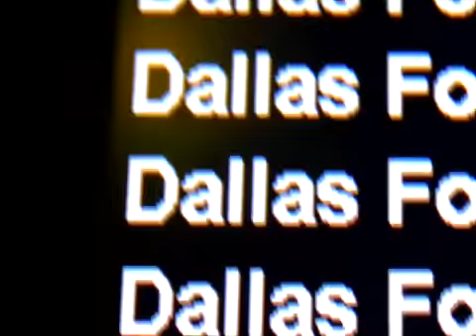Jesse McCartney - Radio Promo Tour (Dallas, Part 1)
Jesse McCartney arrives in Dallas to visit Billy The Kid at 106.1 KISS FM on the "Leavin'" radio promo tour.

Connect with Jesse online!